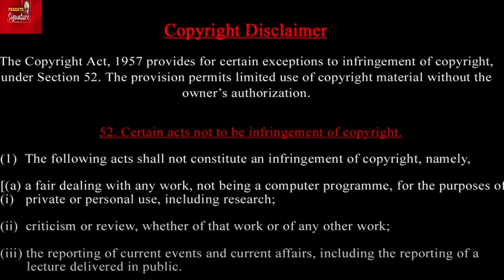November Assembly Election in Five States -Mizoram Detailed Report ஐந்து மாநில தேர்தல் களம்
பிரதமர் வந்து பிரச்சாரம் செய்தால் தேர்தலில் தோற்று விடுவோம் -கதறும் அரசியல்வாதி -இந்தியா அதிர்ச்சி

If the Prime Minister comes and campaigns, we will lose the election - crying politician - India shock - MIZORAM

MUSIC CREDITS
YOUTUBE LIBRARY
Anno Domini Beats
Culture
Hip-Hop & Rap